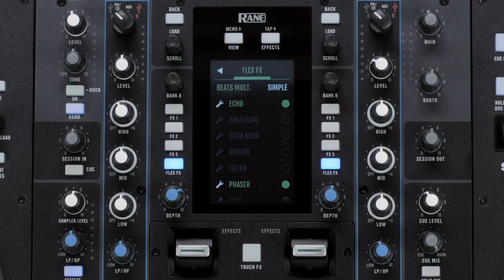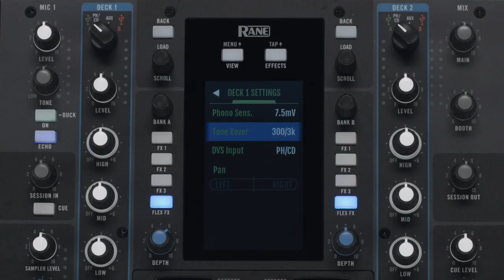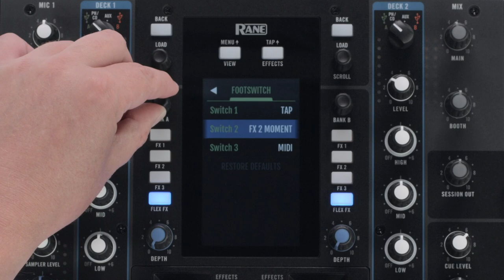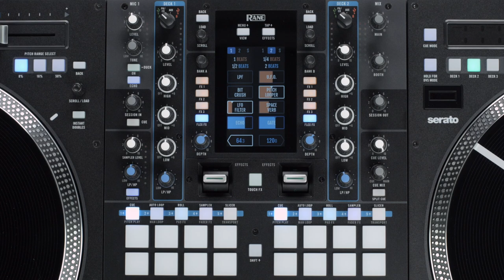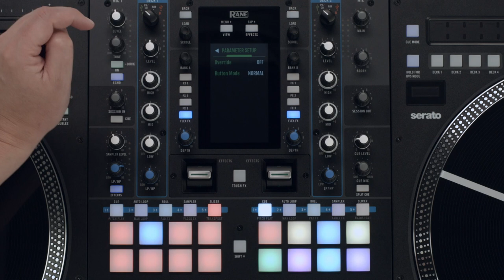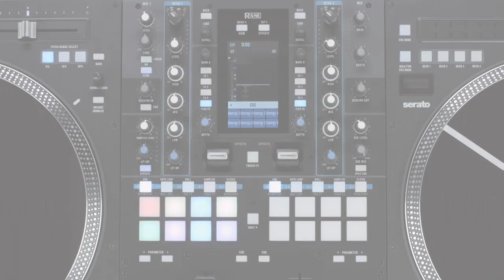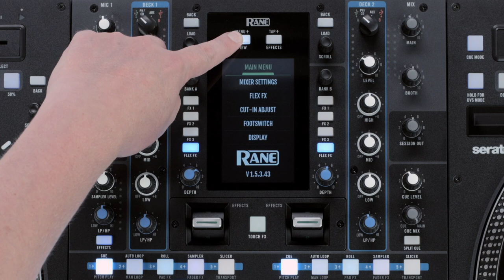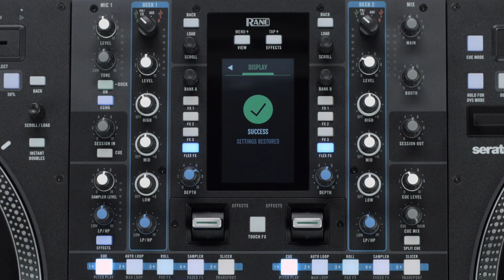RANE SEVENTY-TWO MKII | Feature Overview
In this video we take a deep-dive into all the features of the SEVENTY-TWO MKII scratch performance mixer.

| OVERVIEW |
00:00 | Introduction
01:19 | Accessing the library and loading tracks
02:05 | Track view - screen overview and controls
03:37 | Deck and channel controls
05:42 | MAG FOUR faders
07:00 | Headphones and cue controls
07:29 | Mic Inputs
08:29 | Sampler controls & foot switch
09:05 | Session I/O & Program Outputs

| EFFECTS |
09:56 | Effect Introduction and overview
11:06 | Assigning FX Banks: Serato DJ Pro & internal Flex FX
12:48 | FX Paddles
13:25 | Serato DJ Pro FX
13:47 | Internal Flex FX
14:41 | X-Y Touch Screen Pad FX
15:42 | Fader FX
16:00 | Pad FX

| PAD MODES |
16:34 | Pad mode introduction and overview
17:10 | Custom parameter modes: Silent Cue / Sync / Instant Doubles
17:43 | Cue mode
18:21 | Pitch Play mode
19:00 | Auto Loop
20:17 | Manual Loop
21:57 | Roll mode
16:00 | Pad FX
22:33 | Sampler
15:42 | Fader FX
23:18 | Serato DJ Pro Flip controls
23:35 | Slicer mode
24:29 | Transport mode
25:11 | Custom MIDI Assign

| SETTINGS |
26:12 | Menu Settings
31:16 | Rane APP